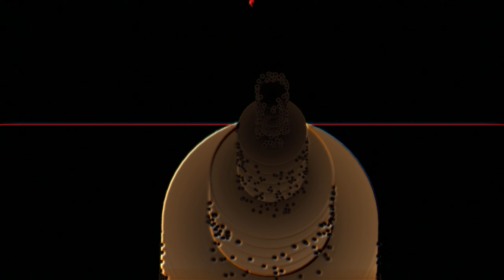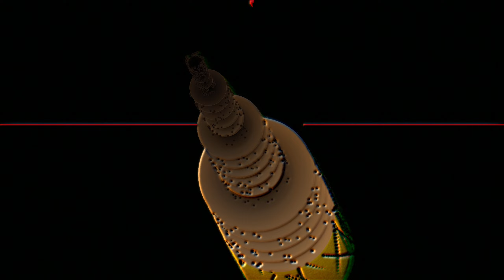Deadmau5 - FALL (Original Mix)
Retro House Music Electro Techno Trance Dance
Real Club Belgium
Metropolis
Tunnel Trance
Jumpstyle
Hardjump
Electro
CLUB SYSTEM
Rave
Minimale
90'hits